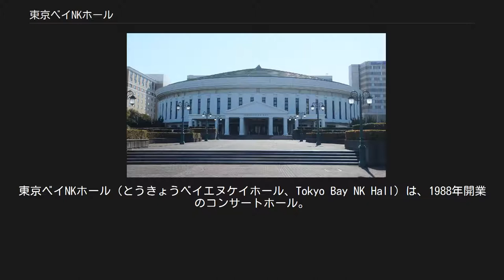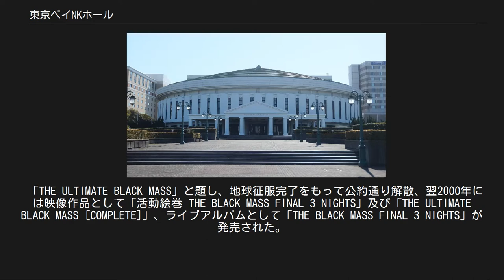東京ベイNKホール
東京ベイNKホール（とうきょうベイエヌケイホール、Tokyo Bay NK Hall）は、1988年開業のコンサートホール。
千葉県浦安市に所在した。
2005年に閉館。
 オープンは1988年（昭和63年）。
名称の"NK"は、当時の日本火災海上保険（Nihon Kasai、現・損害保険ジャパン）が所有していた事によるが、その後、運営は第一生命保険に引き継がれた。
客席数は固定席の場合で6,269席。
アリーナ後方には昇降式のスタンド席が設けられていたほか、ホールとして使用される際はスタンディング席として使用されることも想定しており、その場合、東京周辺ではZepp Tokyoを越える最大級の収容人数（最大6,500人収容）だった。
 主として、音楽関連のコンサートや舞台演劇、格闘技などのスポーツに幅広く利用されていた。
1992年から2003年までは『ミュージックステーションスーパーライブ』（テレビ朝日系列）、2001年から2004年までは『1億3000万人が選ぶ!ベストアーティスト』（日本テレビ系列）の開催地として、また、2001年から2003年までは『クリスマスの約束』（TBS）の収録会場としても使用された。
 しかし、所有者だった第一生命保険が「竣工後16年を経て設備更新のタイミングに入っており、今後莫大な追加投資が見込まれるため」として、2005年6月30日に閉鎖することを発表。
その後、正式な閉鎖は同年7月10日まで持ち越されたが、閉鎖後も施設は取り壊されず、2011年6月12日には東日本大震災のチャリティイベントとして「千葉県震災復興フェア」が跡地内で開催されたほか、温泉掘削の申請も行われたものの許可に至らなかった。
 2013年12月24日、当施設が所在する東京ディズニーリゾートの運営母体・オリエンタルランドが当施設とその周辺の土地を約93.19億円で取得。
2015年に解体工事が開始され、現在は更地になっている。
 など 2000年1月に映像作品「チェキッ娘 in 旅立ちLIVE」、3月に同「チェキッ娘 in 旅立ちLIVE The DVD」としてそれぞれ発売。
 「THE ULTIMATE BLACK MASS」と題し、地球征服完了をもって公約通り解散、翌2000年には映像作品として「活動絵巻 THE BLACK MASS FINAL 3 NIGHTS」及び「THE ULTIMATE BLACK MASS [COMPLETE]」、ライブアルバムとして「THE BLACK MASS FINAL 3 NIGHTS」が発売された。
 など